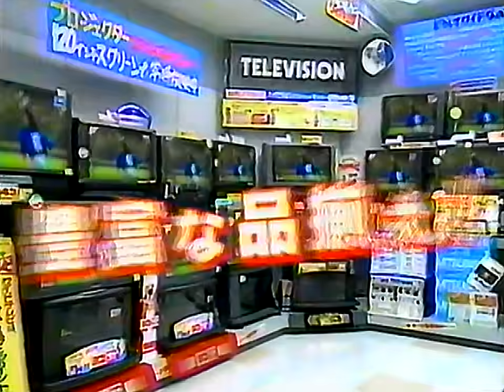【大阪・近畿ご当地CM】 上新電機（1998年）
※個人的好みです